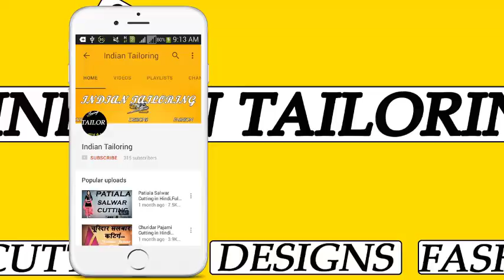उडा देगा सबके होश ये New Back Neck Design || Blouse Design